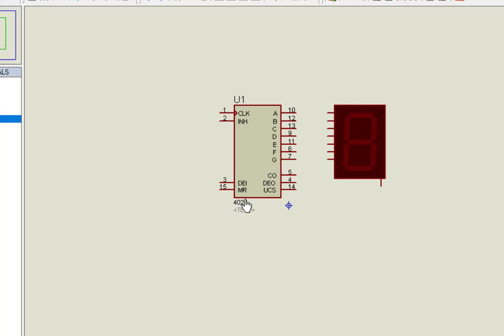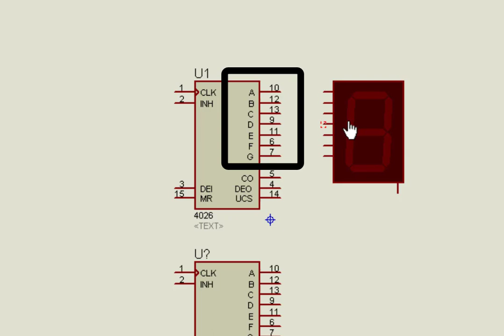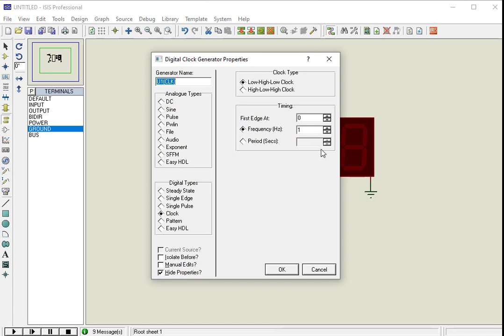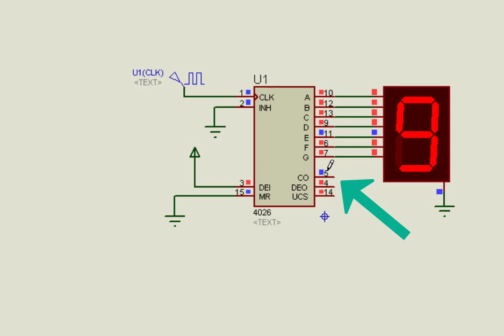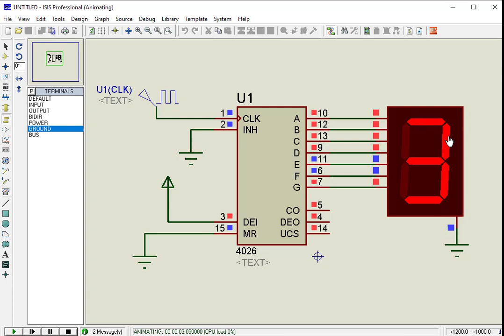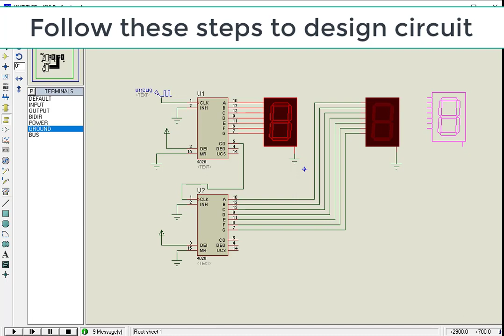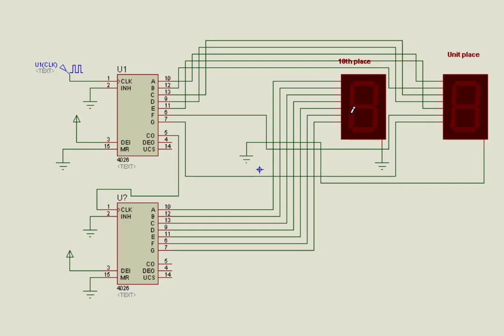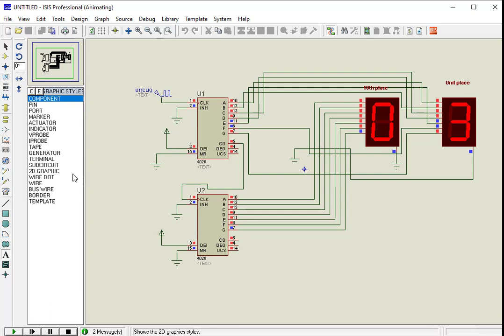CD4026 Based single and 2-digit decimal Counter circuit with Proteus Simulation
The 4026 is a decade counter integrated circuit, with decoded outputs for driving a common-cathode seven-segment LED display. An advantage of this IC is that it has decade counter functionality, together with a 7-segment decoder driver.